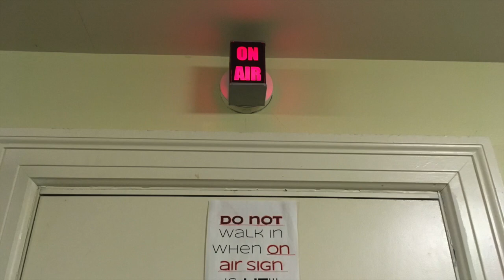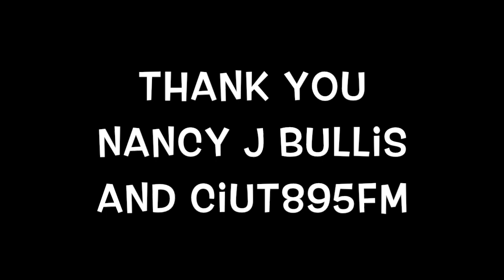14 Writer For A Year CIUT895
Last night I was a guest speaker on CIUT985 talk radio, chatting about Rotten Peaches! Here's a behind-the-scenes-look at live radio (at night!). I admit, I'm not a night-owl, I look a bit bleary! But it was great fun and lovely to meet fellow authors, Ian Williams (Reproduction) and Sally Cooper (Smells Like Heaven) and chat to Nancy J. Bullis! I hope you'll enjoy!